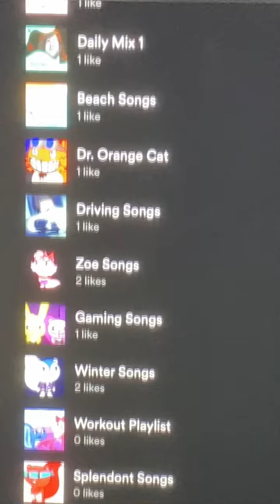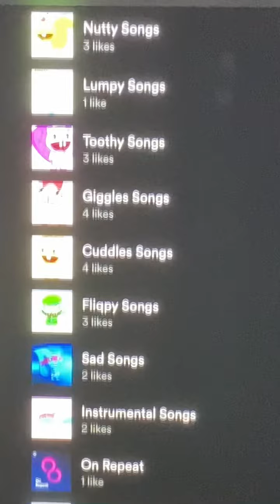All of my 72 Spotify Playlists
Here is the video of all of my Spotify Playlists and I hope you will enjoy this guys! 😁👍💖

Spotify Profile Name: Splendid HTF

Rules:
• No Swearing